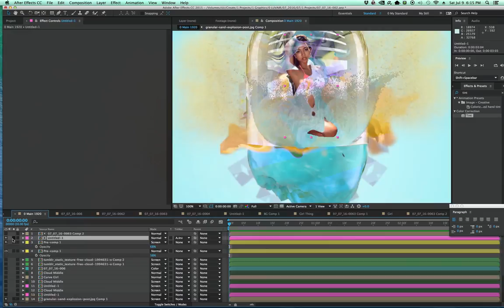3D Speed Art Time-lapse 07/09/16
Software: Cinema4D, Photoshop, Octane Render, AfterEffects